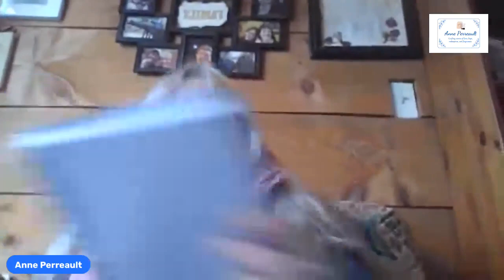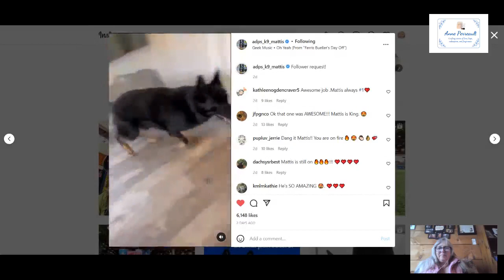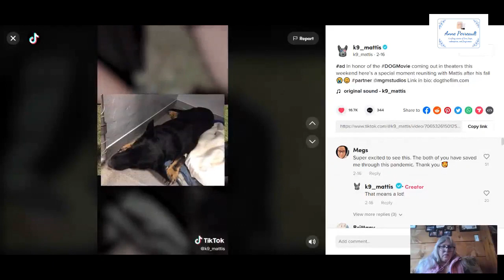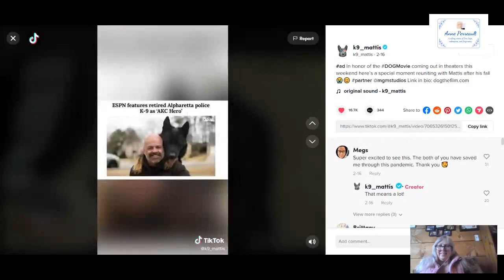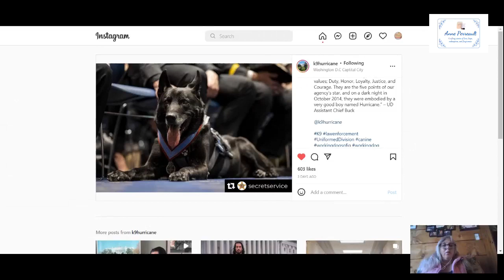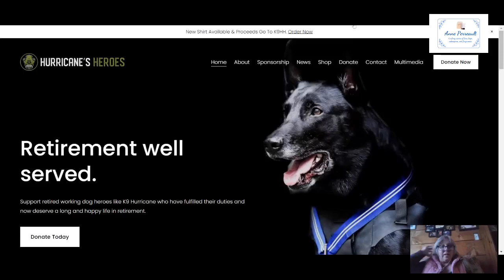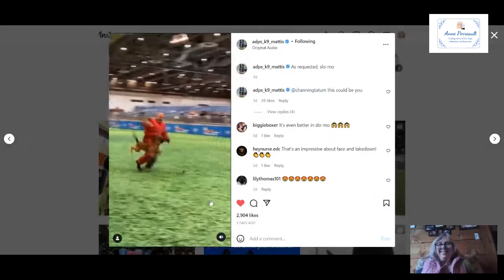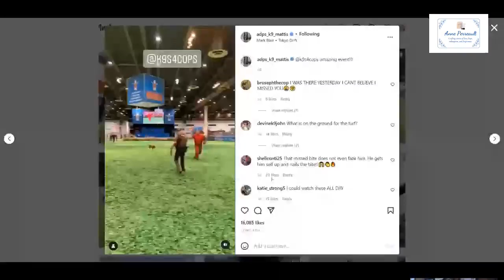Launch of The Blessing, book 2 in To Protect and Serve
In this video I talk about the behind the scenes of The Blessing. I also introduce some really amazing K9s and their handlers.

Links
Purchase the book